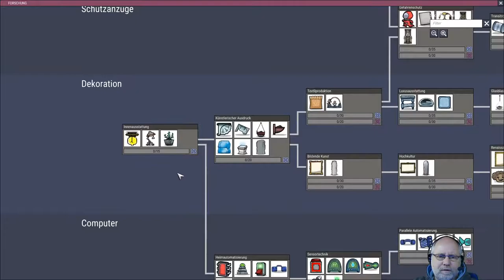Oxygen not included deutsch Staffel 2 Folge 3